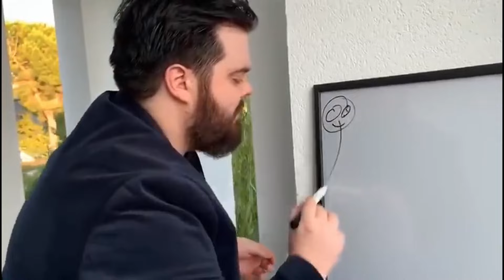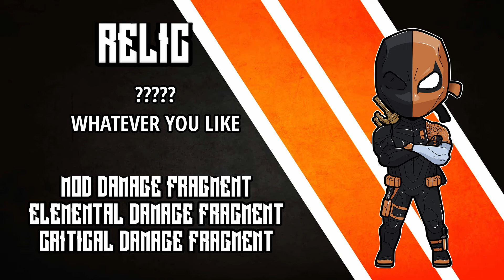Fagazer is THE BEST Ritualist Build MELTS EVERYTHING - Remnant 2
Last video of 2023 I hope you guys enjoy because this is special, more and better videos in 2024.